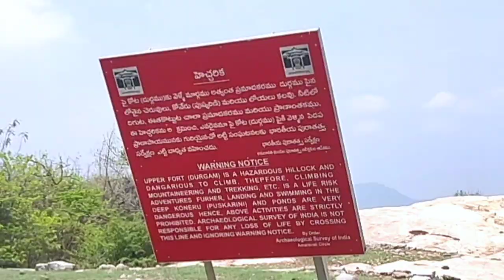chandragiri kondallo maro prapancham(చంద్రగిరి కొండల్లో మరో ప్రపంచం )చిత్తూరు, andhra pradesh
☠️☠️☠️ Warning for trucking this dangerous place chala jagrathaga vellali memu chala precautions theskoni vellamu chala mandhiki etu vellalo theliyaka unna vallaki guidelines ichanu. Pillalu vellakudadhu pedhavallatho vellali

And songs added from bhahubali volume -10 and -3
And also we used yuganiki okkadu songs&bgm

Bahubali
Telugu Album Cover
Soundtrack album by M. M. Keeravani
Released
31 May 2015 (Telugu)
7 June 2015 (Tamil)
Recorded
2015
Genre
Feature Film Soundtrack
Length
27:08
Language
Telugu
Tamil
Label
Lahari MusicT-Series
Producer
M. M. Keeravani
M. M. Keeravani chronology
Created by
SS Rajamouli
Sharad Devarajan
Based on
Characters
by V. Vijayendra Prasad and S. S. Rajamouli
Written by
Ashwin Pande[1]
Story by
SS Rajamouli
Sharad Devarajan
Jeevan J. Kang
Ashwin Pande

Yuganiki okkadu
Directed by
Selvaraghavan
Written by
Selvaraghavan
S. Ramachandran (Dialogues for the primitive Cholas, living in isolation)
Produced by
R. Ravindran Selvaraghavan
Starring
Karthi
Reemma Sen
Andrea Jeremiah
R. Parthiepan
Cinematography
Ramji
Edited by
Kola Bhaskar
G. V. Prakash Kumar
Production
company
Dream Valley Corporation
Distributed by
Ayngaran International
Dream Valley Corporation
Release date
January 14, 2010 (India)
Running time
154 minutes (Theatrical version)[1]
181 minutes (Original uncut version)[2]
Country
India
Language
Tamil